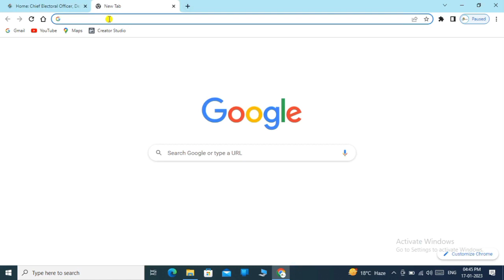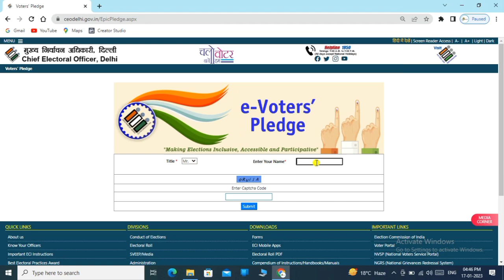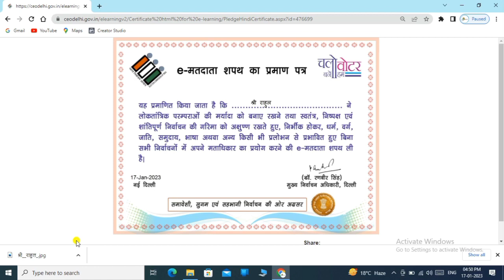Voter Card Id Ka e - Certificate Online Apply & Download || Voter Id Card e - Certificate 2023-24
Hi.
I Am .{ Rahul }  Aapka Hamare YouTube Channel 💐(Rs Society)💐Per Swagat Hai

Video Topic :-Voter Card Id Ka e - Certificate Online Apply
Voter Card Id Ka e - Certificate Online Apply & Download
Voter Card Id Ka e - Certificate Online Download
Voter Card id Ka e - Certificate